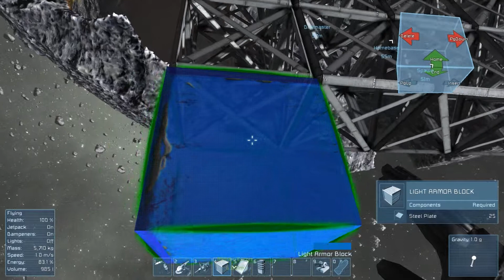Space Engineers #030 - Konstruktionsplattform [Let's Play][Full-HD]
♥ ♥ ♥ Du kannst mir helfen, indem du das Video bewertest und kommentierst ♥ ♥ ♥

«Space Engineers»
Genre: Action, Indie, Simulation, Strategie
Erscheinungsjahr: 2013
Entwickler: Keen Software House
Publisher: Keen Software House

«Space Engineers [Let’s Play]»
Erstellt von HerrOokami (2014)

«Beschreibung»
Und immer schön an das Handtuch denken! Mist... jetzt weiß ich was ich vergessen habe. XD

Willkommen im endlosen Weltraum. Man könnte es auch als "Lost in Space" mit dem armen bösen Wolf sehen. Begleitet mich auf meiner Reise durch dieses kleine aber feine Game. Asteroiden, fremde Raumschiffe und viel zu viele Möglichkeiten der freien Kreativität erwarten uns.

Wir starten mit einem kleinen Raumschiff, ein paar Werkzeugen und viel Erforscherdrang mitten im Nirgendwo und beginnen unser ganz persönliches Abenteuer zu kreieren. Rohstoffe sammeln, planen, bauen und möglichst überleben in der rauen Welt im freien Raum, dies erwartet uns in Space Engineers.

Ich wünsche euch gute Unterhaltung und viel Spaß bei diesem kleinen Projekt. ;-)

«Alternative Projektbezeichnungen»
"Let's Play Space Engineers"
"Let's Play SpaceEngineers"
"SpaceEngineers"
"Space Engineers LP"